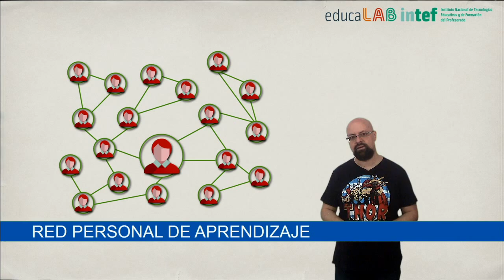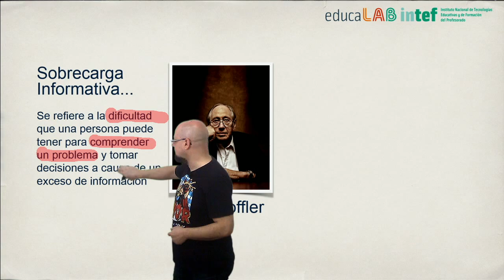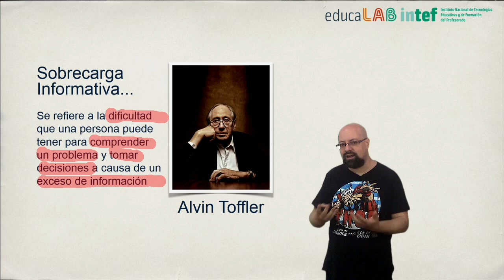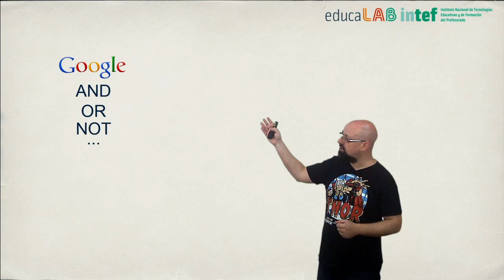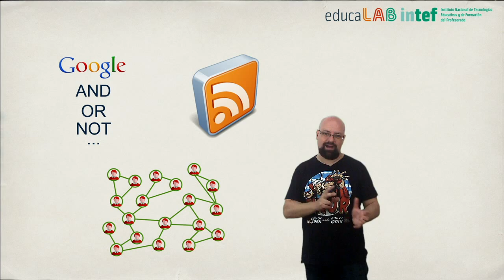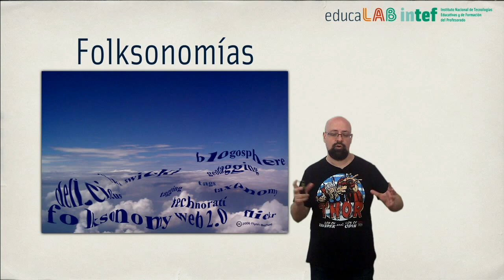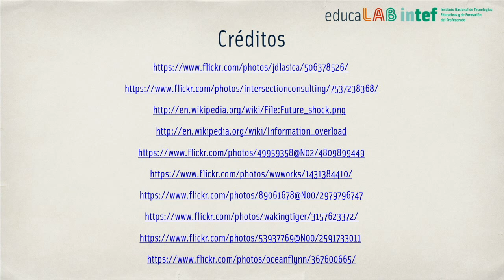Vídeo 2.2. Gestión de fuentes de información - Ideas clave